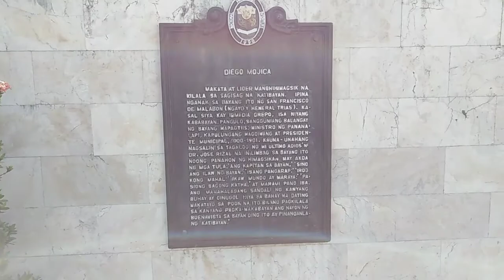GALING MUNISIPYO / Dinero LIFE Ep. 17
Dinero Life Ep. 17